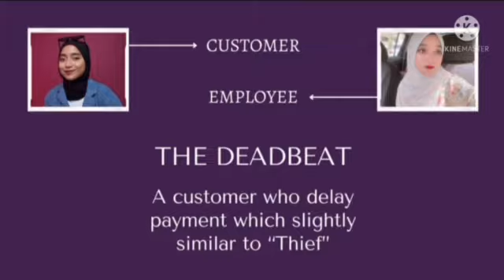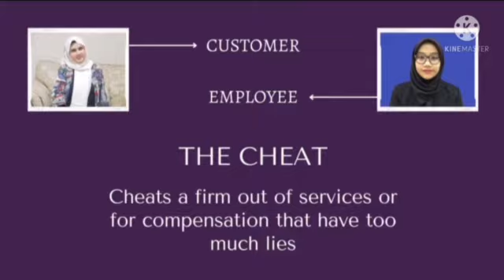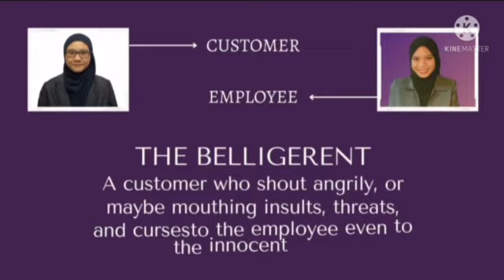CSM510 | ASSIGNMENT 3 ROLEPLAY VIDEO | GROUP 2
This video is a roleplay from group 2 for chapter 3